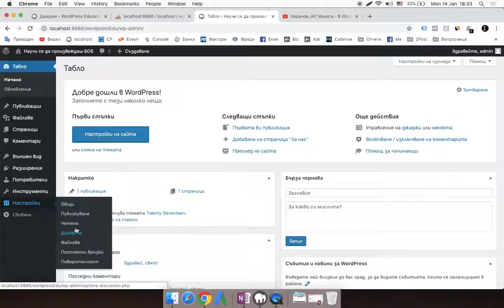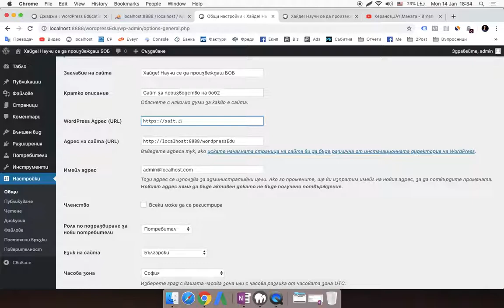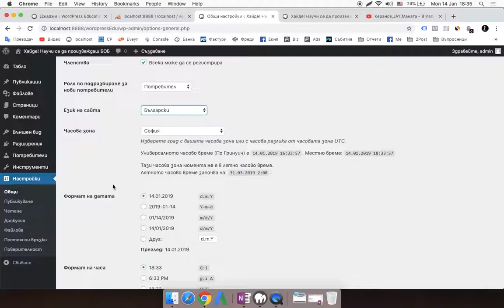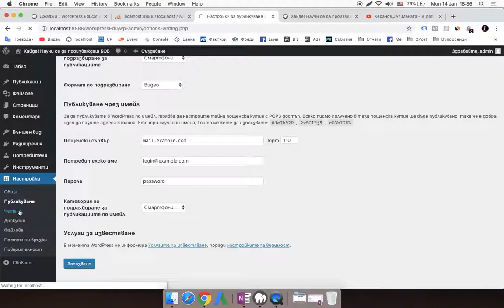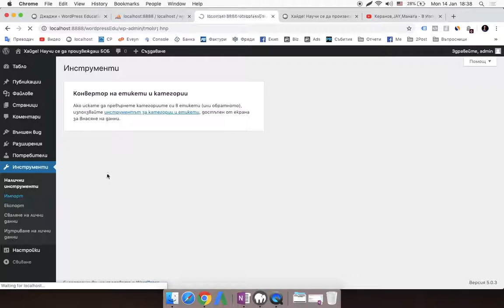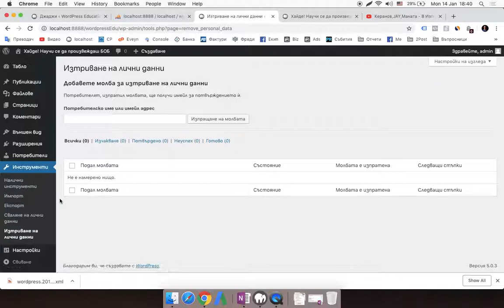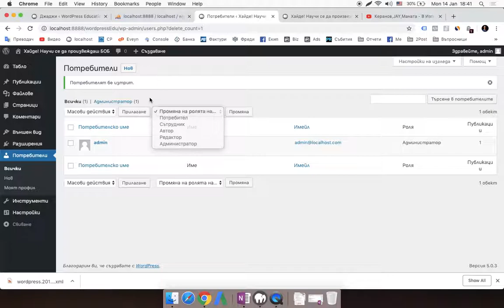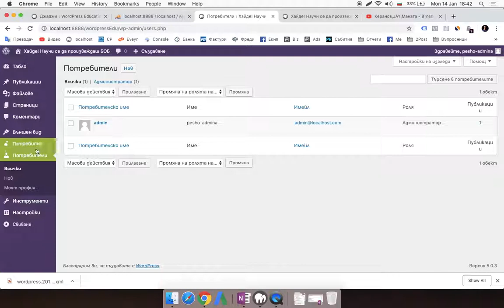5 WordPress за администратори настройки, инструменти и потребители